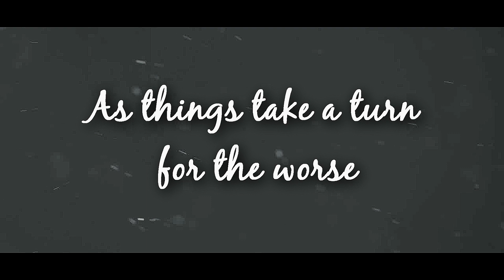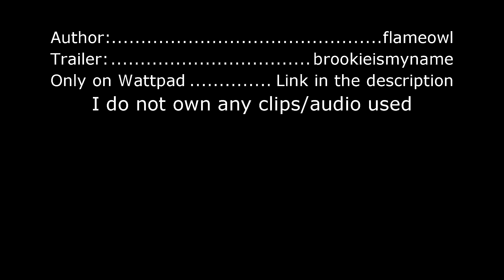Voiceless Tears [Wattpad]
Summary: Award-winning photographer Ivy Brooks has everything she could wish for; world-wide recognition, a successful career and a job offer from a new, promising, up-and-coming magazine.

However, when an awful, earth-shaking secret from her past threatens to her career, Ivy's perfect life quickly falls apart. It'll be up to Brendon Kenneth, her new co-worker and also her new boss's PA, to pull her back from the edge and help her through everything. As things take a turn for the worse, will she be able to keep it together, or will she shatter under the pressure?